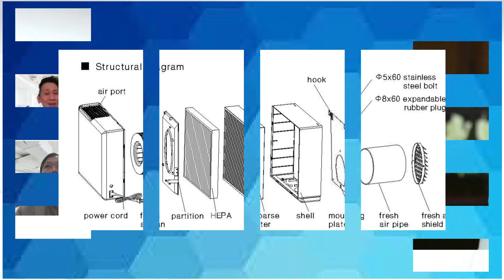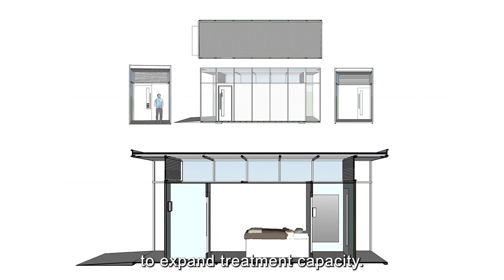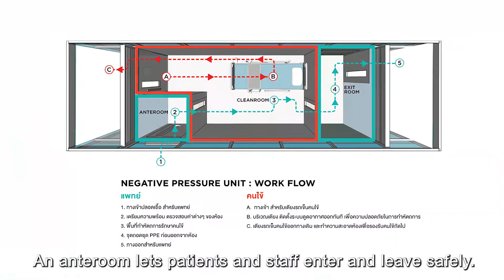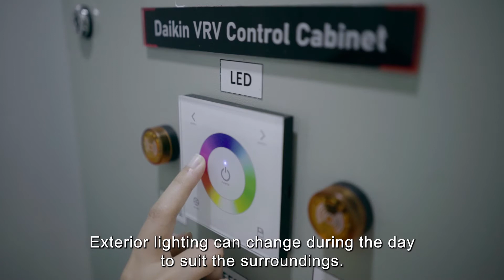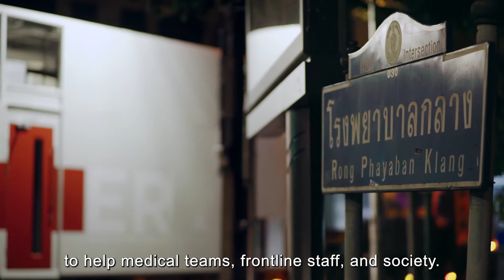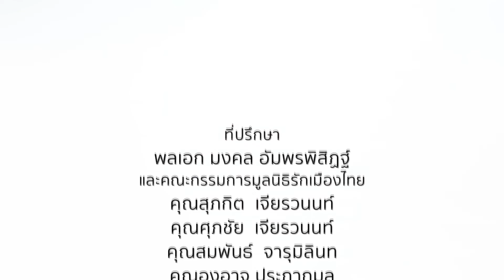ห้องฉุกเฉินความดันลบ⎜รักเมืองไทย⎜20 เม.ย.65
รักเมืองไทย⎜ห้องฉุกเฉินความดันลบ
O/A : 20 เม.ย.65

แขกรับเชิญ :
🔻รศ.ดร.สิงห์ อินทรชูโต
หัวหน้าคณะที่ปรึกษาศูนย์วิจัยและนวัตกรรมเพื่อความยั่งยืน (RISC)
🔻ดร.จิตพัต  ฉอเรืองวิวัฒน์
ผู้อำนวยการอาวุโสศูนย์วิจัยและนวัตกรรมเพื่อความยั่งยืน (RISC)